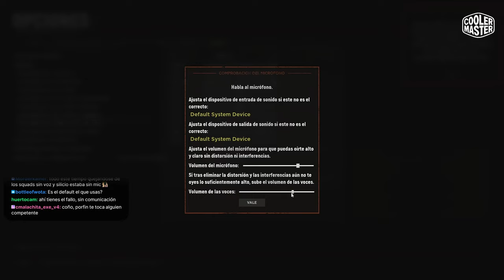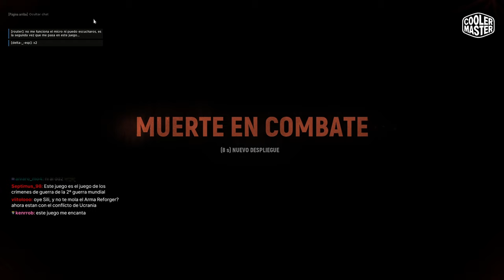Donde pongo el ojo me dan con una bala | HELL LET LOOSE #2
00:00:00 Mapa Sainte-Mère-Église (USA)
00:46:09 Mapa Sainte-Marie-du-Mont (Alemania)
01:26:19 Mapa Carentan (USA)
02:10:21 Mapa Stalingrado (Alemania)